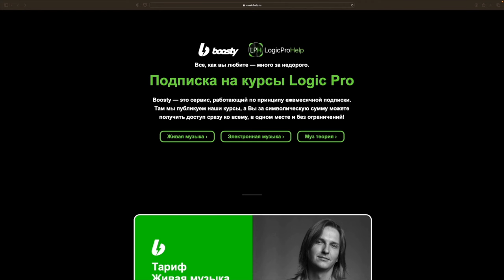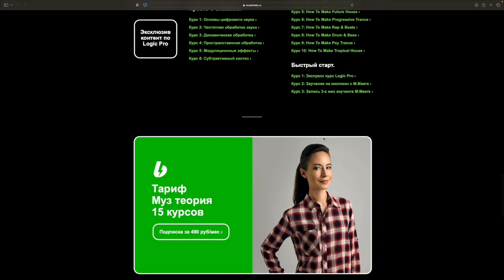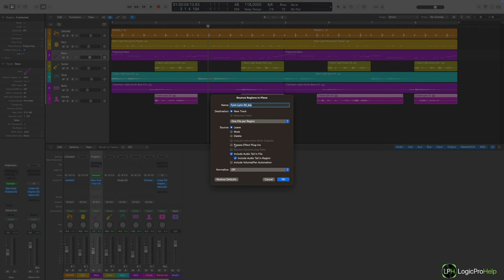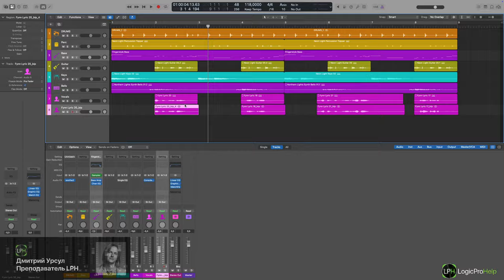Новые возможности Bounce in Place в Logic Pro 11.1 [Logic Pro Help]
Новые возможности Bounce in Place в Logic Pro 11.1